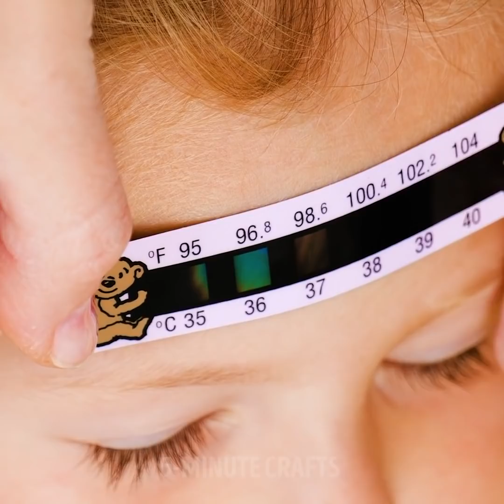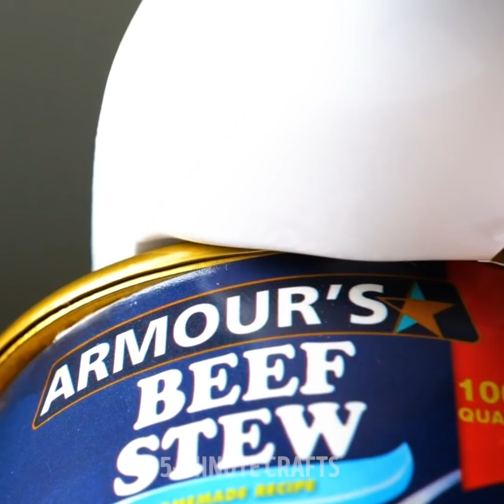28 AMAZING GADGETS you need in your life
Timestamps:
0:08 How to cut the thread safely
0:22 How to thread a lace in a hoodie
0:56 Thread storage idea
1:15 Flexible ruler
1:37 How to restore wallet
1:55 How to remove a hole in the fence
2:16 Heat erasable pen
2:53 Sewing knife
3:11 Double stitching
3:37 Waterproof spray